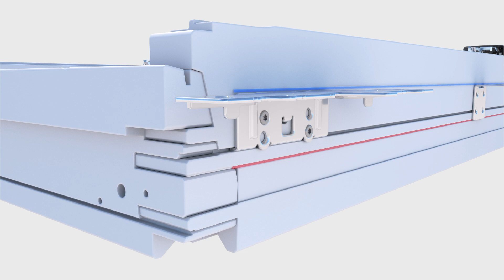VELUX | How to mount brackets for blue level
See how you mount brackets on a VELUX roof window for blue level.